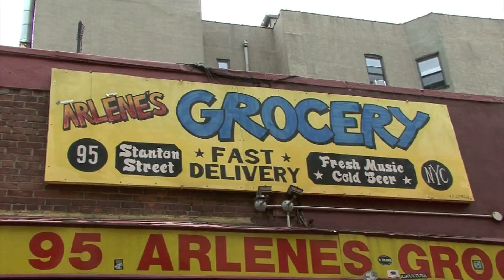Rebelfish 5B Forgetting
Rebelfish at the 5 Borough Battle of the Bands at Arlene's Grocery in the east village, NYC. The band sounded great live...but the recorded sound came in too hot.